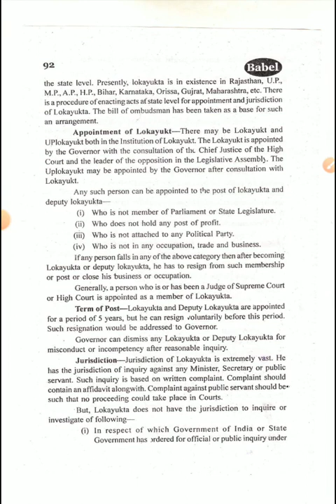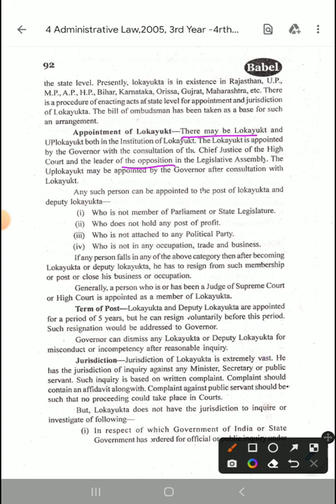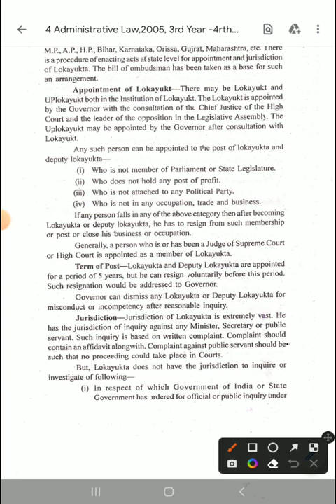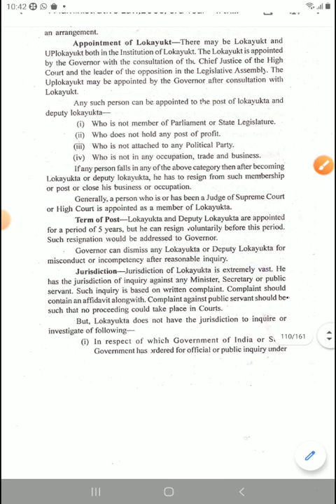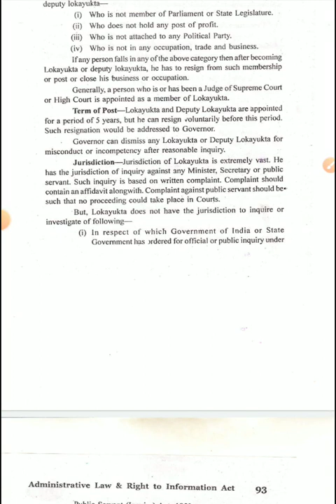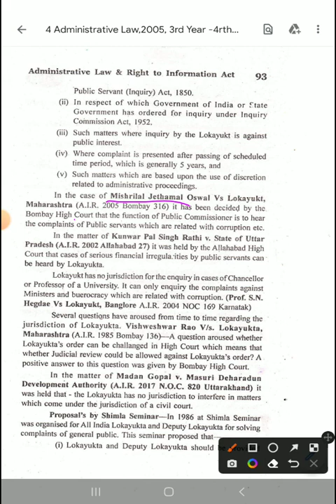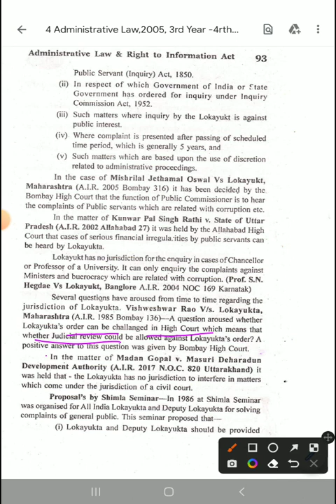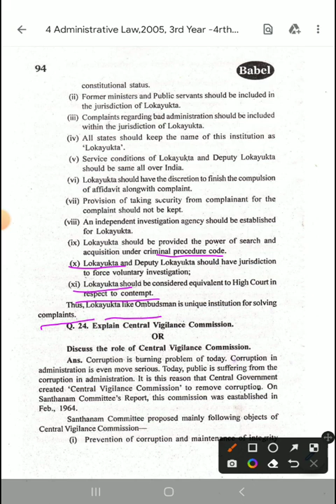Sub-Admin.law & RTI Act Topic-lokayukta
LL.B III year paper-IVth
Administrative law and RTI Act 2005